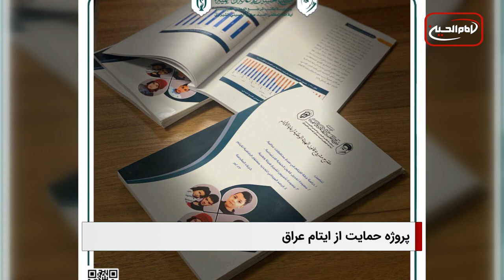سرخط خبرها: یکشنبه 14 خرداد ماه 1402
۱- تکمیل مطالعات مقدماتی پروژه بزرگ «حمایت از ایتام عراق» توسط مؤسسه مصباح الحسین علیه السلام
۲- زنگ خطر رشد افراطیت در افغانستان
۳- نگرانی سازمان عفو بین‌الملل از وضعیت زنان در افغانستان
۴- نگاهی به وضعیت شیعیان در سراسر جهان در یک ماه اخیر
۵- عراق واردات ۹ محصول کشاورزی از ایران را ممنوع کرد